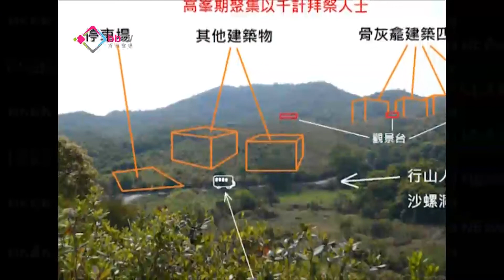環團促擱置沙螺洞建龕場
地球之友和長春社等十個環保團體，反對在大埔沙螺洞，興建大型骨灰龕場。他們發聲明，呼籲將沙螺洞納入郊野公園範圍，令沙螺洞受法律保護。